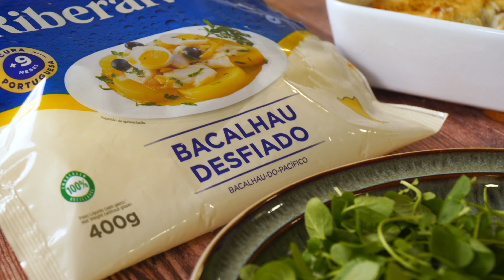Bacalhau com natas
Descubra a facilidade de preparar um delicioso bacalhau com natas com Bacalhau Riberalves pronto a cozinhar!

Com o nosso bacalhau, tudo se torna mais simples e rápido na cozinha. Sem perder tempo a demolhar, basta seguir os passos da sua receita favorita e desfrutar de uma refeição reconfortante em poucos passos.

Experimente já e renda-se à conveniência e sabor irresistível do Bacalhau Riberalves. 😉